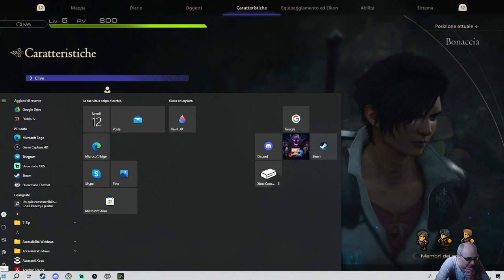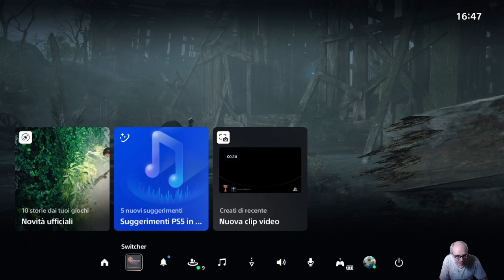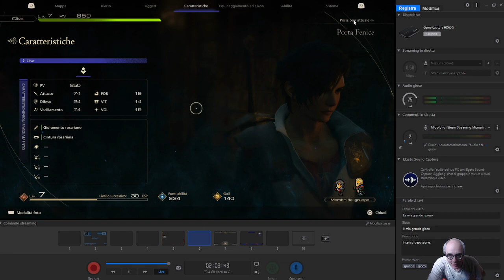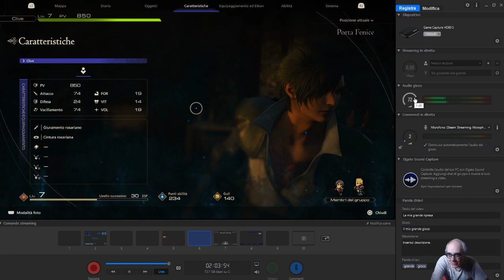demo di final fantasy 16 -ps5 - 12 giugno 2023